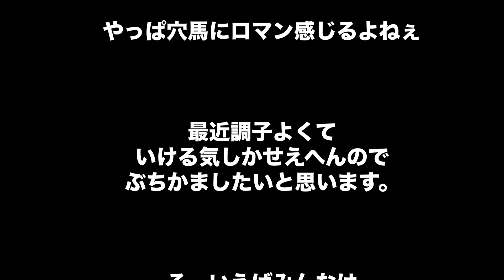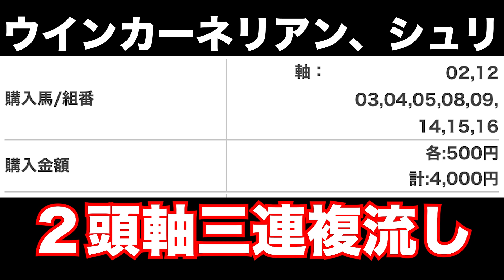【東京新聞杯&きさらぎ賞】狙い定めた馬券がハマれば帯！？大勝負！！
三連単ニキと申します。
どうぞ以後お見知り置きを。
〜今回の動画の説明〜
大穴狙う馬券
1,2着固定の激絞り三連単
これが三連単ニキと言われるよう
カマすでぇ！！

ばっちし決まるか！！

好きな食べ物はありません。
金と女と酒は好き。
エンタメ精神抱負です。
尊敬する人はDJ社長。

コラボ依頼お待ちしております。
どんな方でも合わせられるスタンス
羞恥心0なので遠慮なく言ってください。
※虫だけは無理
↓TwitterのDMにてお願いいたします。↓